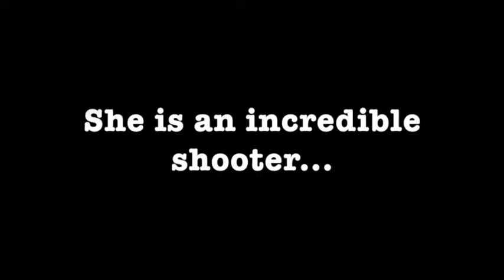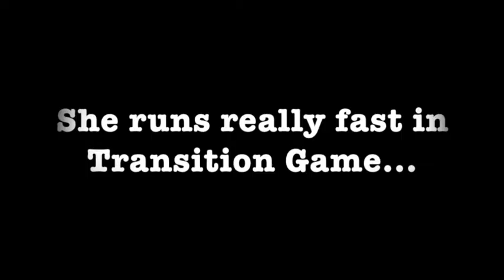Britney Jones 2015-6 highlight Clip Chevakata Vologda